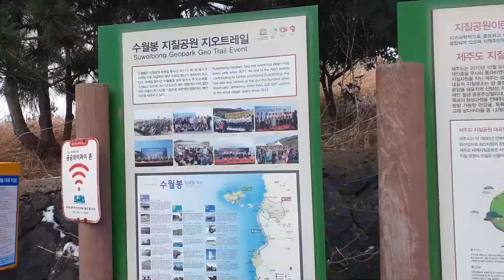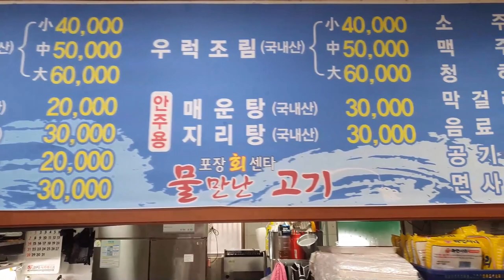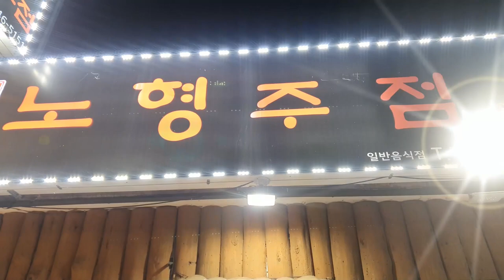제주도민이 추천하는 고등어회 맛집! 노형동 [물 만난 고기] 현지인이 알려준 고등어회 맛있게 먹는법! (JeJu Vlog)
제주도민 맛집 노형동 [물 만난 고기] 제주도민께서 알려준 고등어회 맛있게 먹는법! 김 여러장에 반드시 밥과 백김치 넣어야 맛있다네요

* 촬영장비 : 오즈모모바일6 / 갤럭시 S9 + S10
* 편집프로그램 : MiniToolMovieMaker / Vrew / 미리캔버스